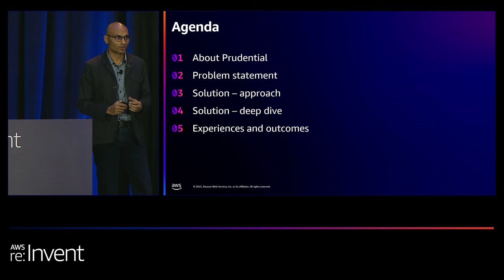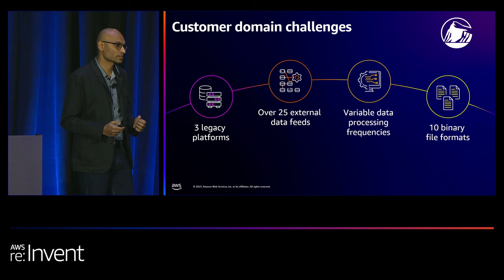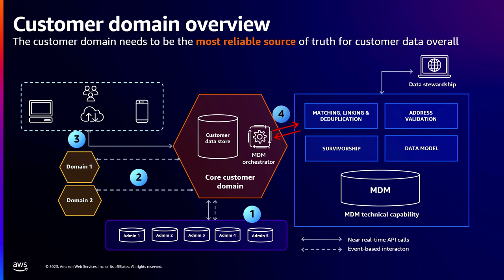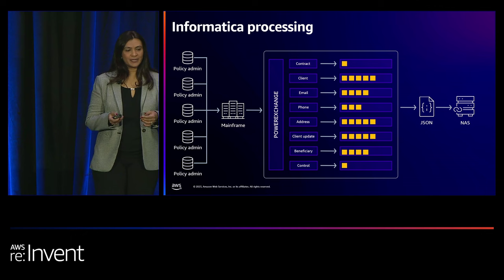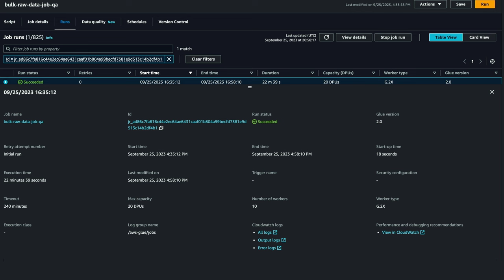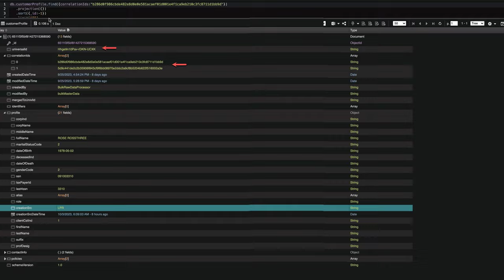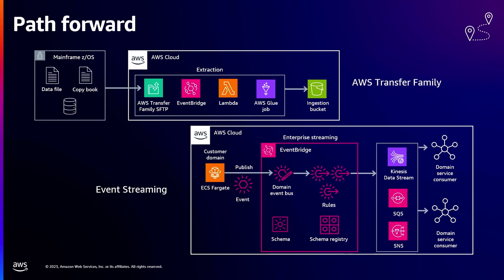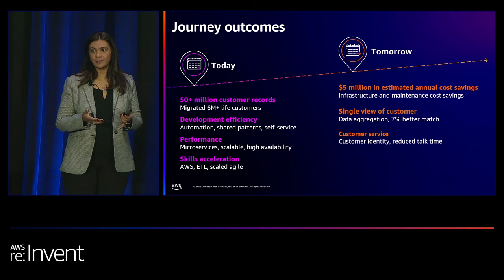AWS re:Invent 2023 - Prudential: Modernizing a mainframe to improve customer experience (FSI312)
Migrating from decades-old mainframes and systems to a modern microservice platform brings in a unique set of challenges and risks. For Prudential Financial, this means merging disparate data repositories, moving more than 50 million records, deciphering embedded business logic, and integrating with uninterrupted upstream and downstream systems. In this session, learn how Prudential is systematically modernizing its platform and applications hosted on a 30-year-old mainframe and relational database to a cloud-based platform with AWS serverless and NoSQL technology, including AWS Lambda, Amazon DocumentDB, and Amazon EventBridge. Explore how this platform creates a high-quality, unified customer view, enabling a better customer experience.